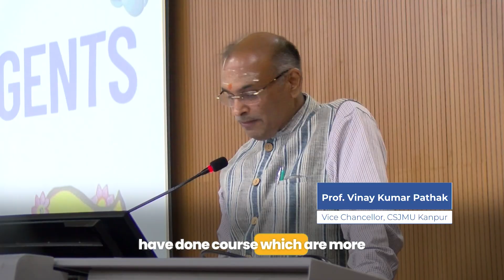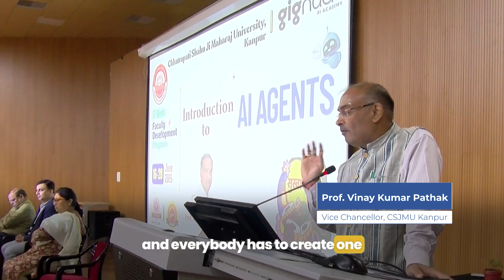AI Agents Hackathon: Training the Next Generation of Innovators | Join the Challenge!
Exciting times ahead as we kick off our AI Agents Hackathon! 🚀 In this video, we dive into the world of AI agents and their impact on various industries. Watch as we outline the competition structure, with amazing prizes up for grabs for the top participants. Whether you're a student or a professional, this hackathon is your chance to develop real-world AI applications in your domain.

Join us as we empower the next generation of AI innovators! 💡